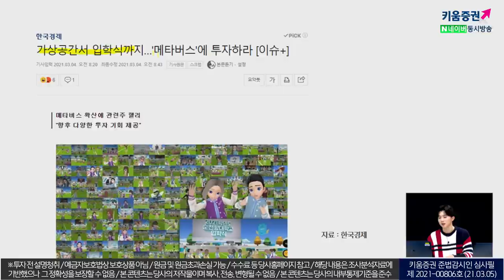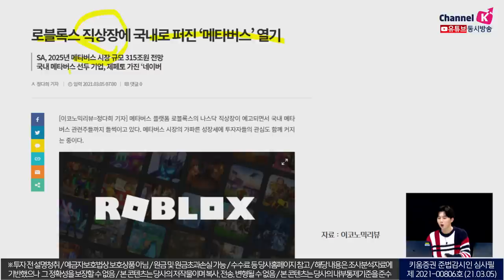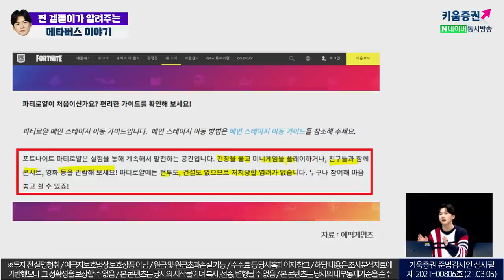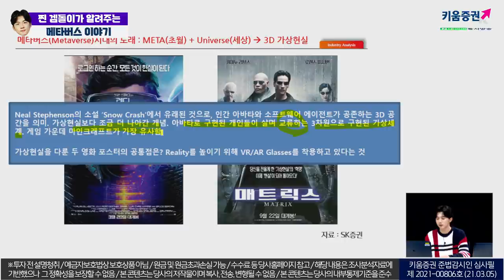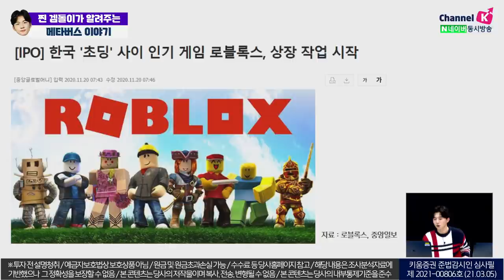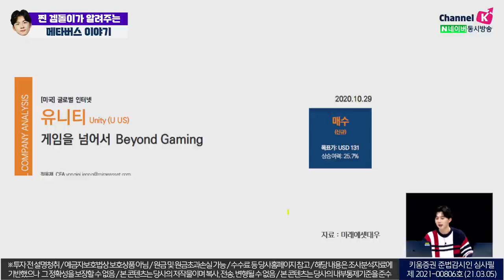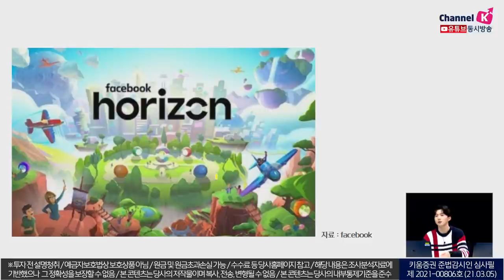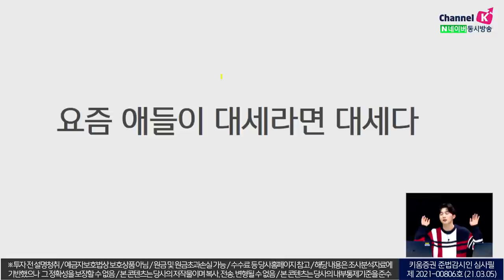찐 겜돌이가 알려주는 메타버스 이야기(주린이를 위한 동영상) ㅣ소통맨 박명석의 런치콜 (2021.03.06)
가상공간에서 게임을 넘어 입학식에,
영화까지 본다고?
이젠 '메타버스'다!

박명석 채널K 앵커